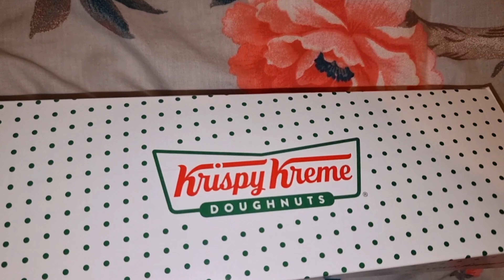SWEET TREATS GIFT 🎁 SHOPPING BARACK OBAMA PLAZA @sophiavlogs22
If you would like to send me any products or gifts 🎁 you can do so at the below following address:-

Sophia
2 Main Street
Town Parks
Roscrea
E53 P489
Ireland 🇮🇪